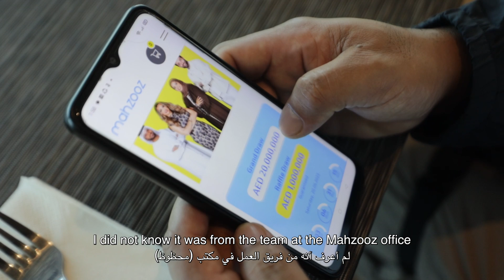Meet Surya, the lucky AED 1,000,000 Mahzooz winner!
Congratulations to Surya on winning AED 1,000,000 in the Raffle Draw with Mahzooz on the 13th of May, 2023! You could be the next lucky winner too! Participate now for AED 35 and you could win AED 20,000,000 simply by matching 5/5 numbers or take home the guaranteed AED 1,000,000 raffle prize 🏆⁣

now & Live the good life!

*T&Cs apply